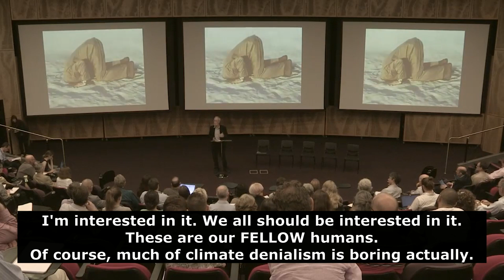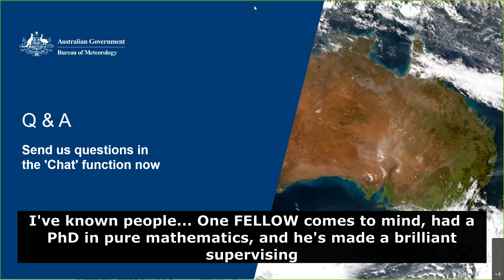The example of pronunciation of the word "fellow"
Listen to various examples of the pronunciation of the word "fellow"

londonis.ru